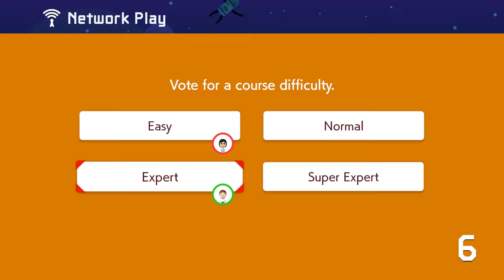IT'S SO LAGGY! - Super Mario Maker 2 Multiplayer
So we're here again with some more supermariomaker2 playing some online multiplayer for the first time! What are my thoughts?